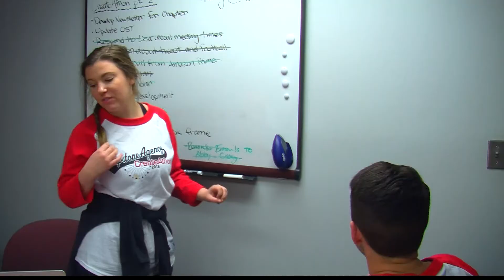THE CAPSTONE AGENCY HOLDS THEIR ANNUAL CREATE A THON TO HELP NON-PROFIT ORGANIZATIONS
The University of Alabama's Capstone Agency is pulling an all-nighter to help non-profit organizations in Tuscaloosa and Birmingham!